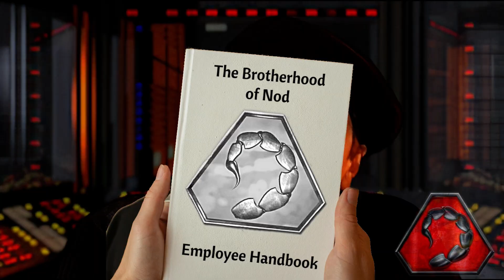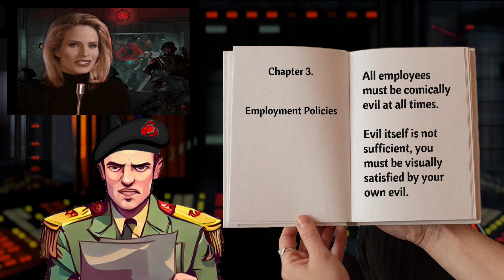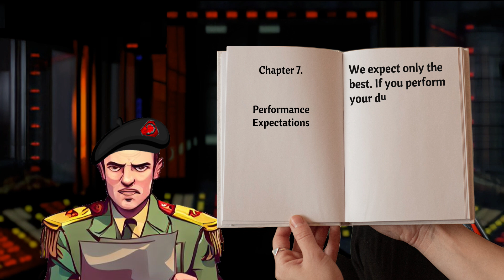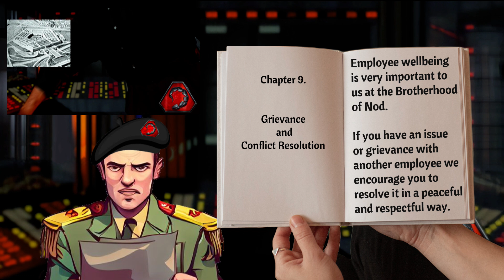The Brotherhood of Nod employee handbook.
It's your first day at the Brotherhood of Nod. What will the coming weeks look like? Better check your employee handbook.

I've been playing the Nod campaigns of Tiberian Dawn, Sun and Wars this week, and for some reason I was compelled to put this together. I'll never get bored of those cutscenes, especially in the first two games.

00:00 Intro
04:30 Outro

All footage is either recorded by me or taken from official game trailers or publications. The script is my own work, and the voice over is me.